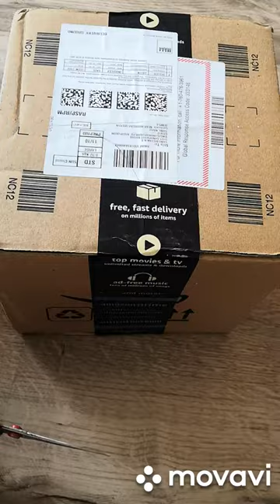HealthSense KS 40 Digital Kitchen Weighing Scale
HealthSense Chef-Mate KS 40 Digital Kitchen Weighing Scale
Max 5kg, price : 749

2 batteries included